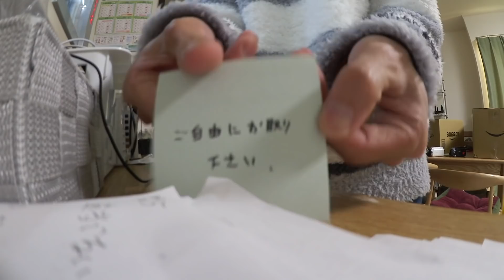【お年玉あげる】5万円を「ご自由にお取りください」と放置したら誰が奪い去っていくのか？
みなさんほえーーー！
株式会社ほえいです。はなお、でんがん、キム、その他積分サークルのメンバーで構成された業界初、シロタ株という乳酸菌を株式とし、手軽に全国の皆様にお買い求めいただけるシステムを実現しました。中身はあまりヨーグルトとは関係ない動画が多いですが、ヨーグルトのように濃厚で舌にまとわりつく様なしっとりとした緩い動画を不定期便でお届けします。